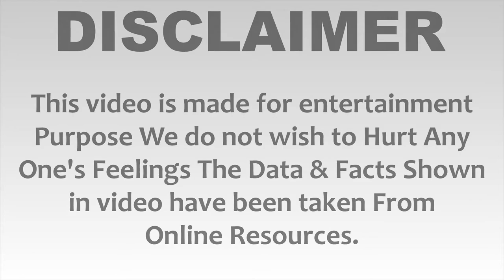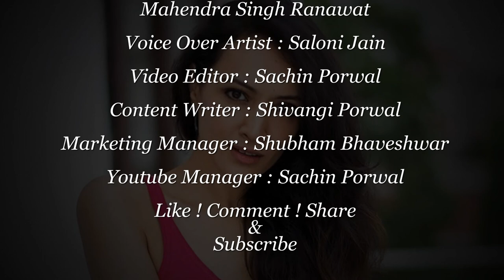Dipannita Sharma (Rudrakaal Serial Actress) Lifestyle & Biography 2021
Dipannita Sharma Biography 2021, Dipannita Sharma Unknown Facts 2021, Dipannita Sharma Lifestyle 2021, Dipannita Sharma Salary 2021, Dipannita Sharma House 2021, Dipannita Sharma Cars Collection 2021, Dipannita Sharma net worth 2021, Dipannita Sharma Family 2021, Dipannita Sharma 2021 lifestory